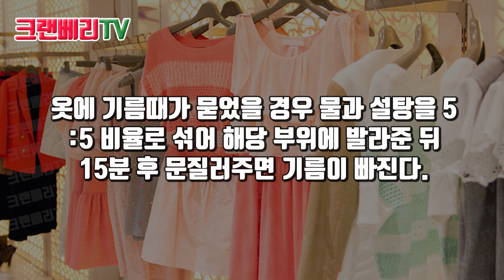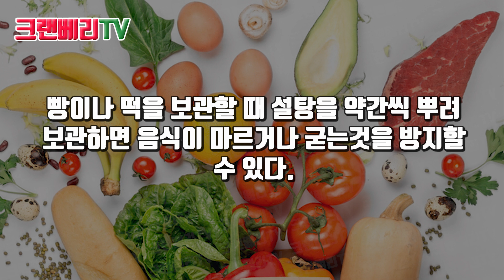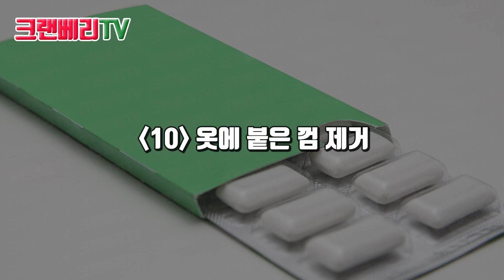'설탕'을 먹기만 한다고? 상상도 못한 설탕의 활용법